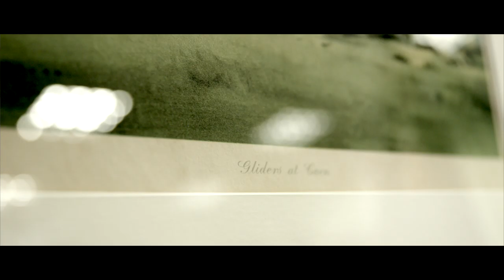Royal Irish - Embrace change with us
As the first line of the British Army, it is in our nature to lead the way in times of change. The Royal Irish Regiment is evolving and we are excited for you to embrace these new times with our entire Regimental family. In this video, the Colonel of The Regiment explains the changes we are undertaking, including our new social media hashtag, IRISHRANGER.